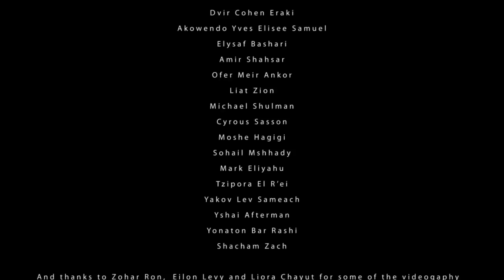Invocation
"Invocation" ~ Words, Dance & Prayer by Zola Dubnikova,